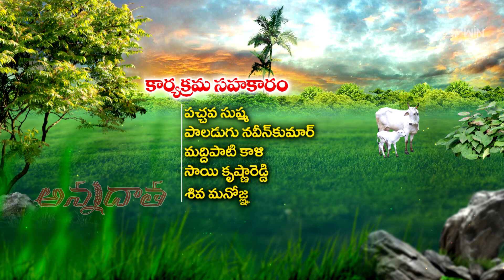17th October 2023 | Annadata | అన్నదాత | Full Episode | ETV Telugu